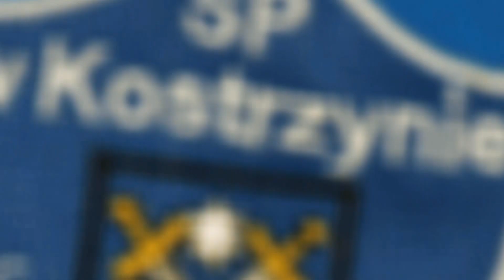ZAPALENIE ŚWIATEŁEK NA CHOINCE wmp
UROCZYSTE ZAPALENIE ŚWIATEŁEK NA RYNKU W KOSTRZYNIE I POWITANIE ŚW. MIKOŁAJA  5 GRUDNIA 2014 R.